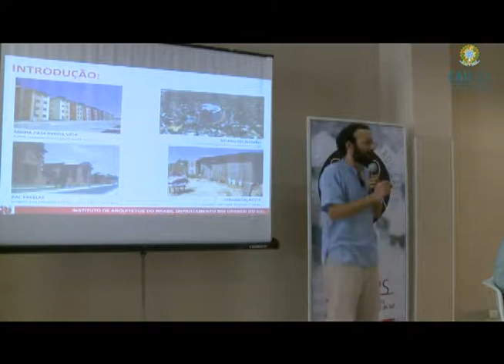CAU RS PELOTAS COMPACTO